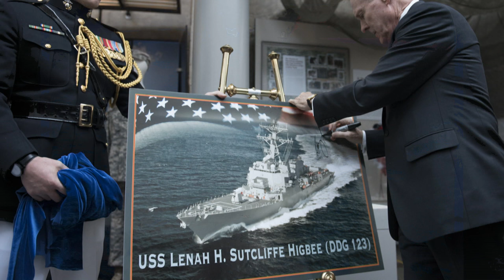Headlines for Thursday, June 16, 2016 (HL-16)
The at-sea phase of Malabar 2016 began. CNP, Vice Admiral Robert Burke, closed out the 2016 Joint Women's Leadership Symposium. SECNAV Ray Mabusannounced Arleigh-Burke class destroy to be named Lenah H. Sutcliffe Higbee.